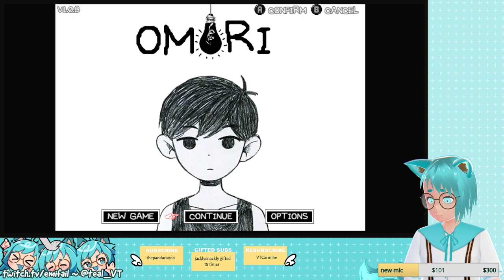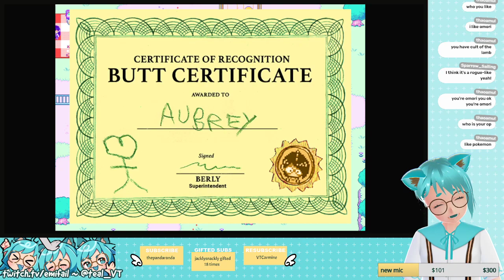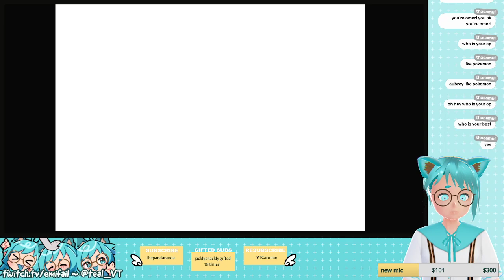【OMORI】#4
thumbnail art by @dreamylunastreia!